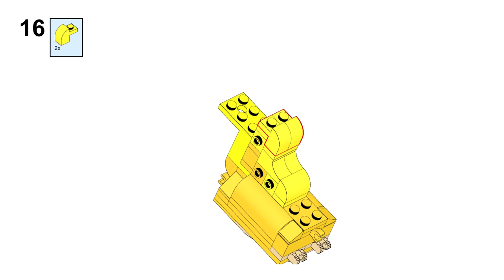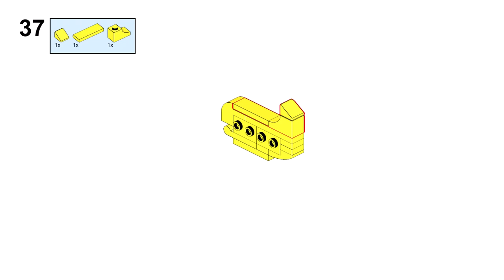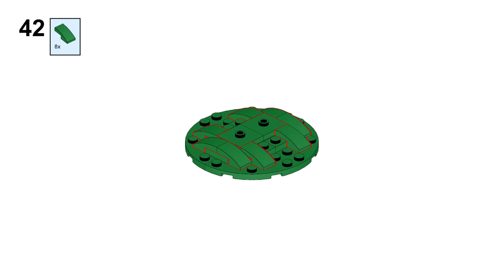APPLEJACK Lego creator 31140 ideas Modification How to build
How to build a APPLEJACK with Lego Creator 31140 set? In this video there is an instruction for a modification building with Lego 31140 set Magical unicorn